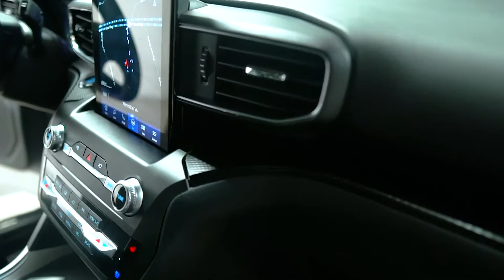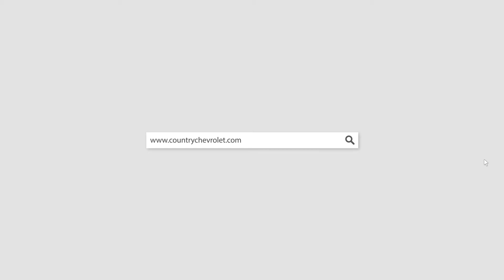25802B 2020 Ford Explorer Gray